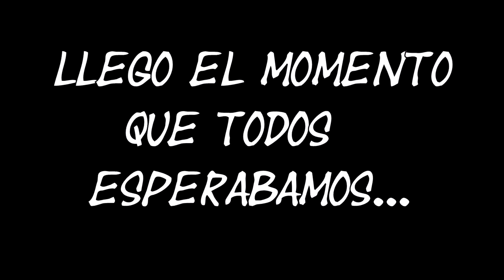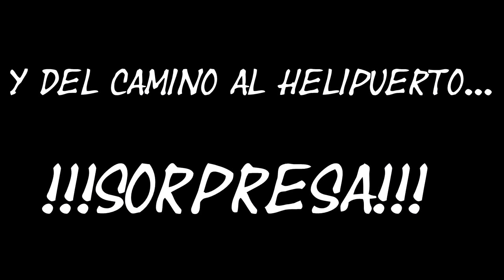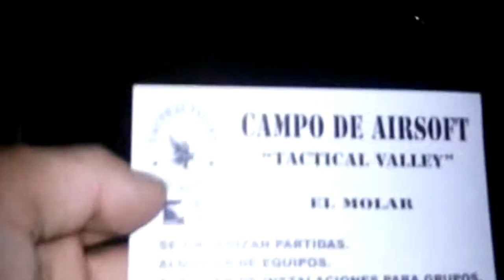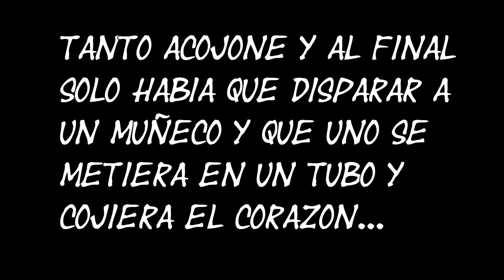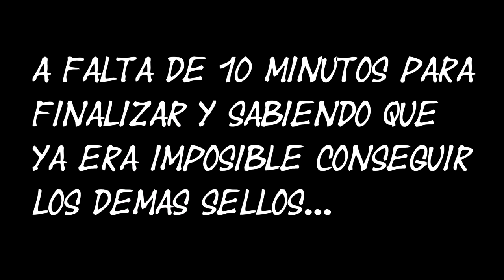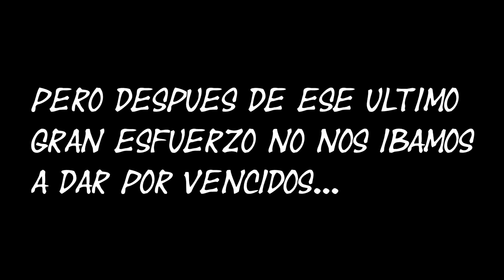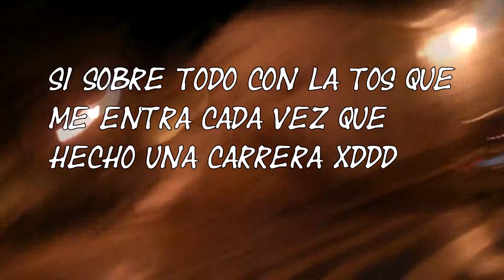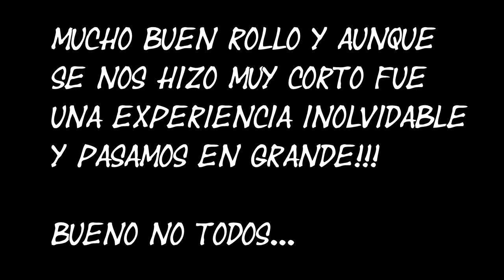horror experience el molar:Silent hill parte 3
ultima parte de una noche increible!
teneis que verlo.